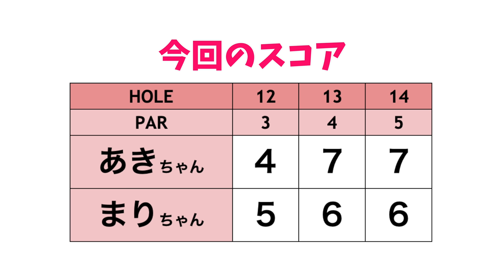なかなか雨がやみません...それでもゴルフを楽しみます✊【ゴルフ女子発掘！あきちゃん&まりちゃん編#5】